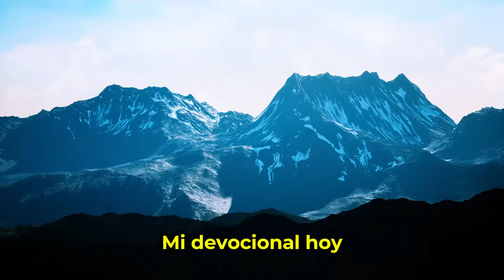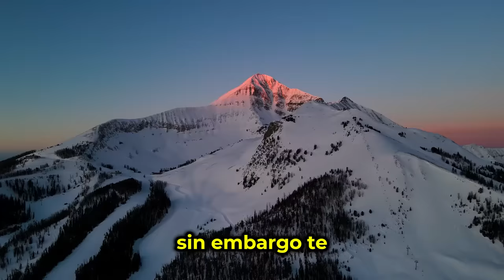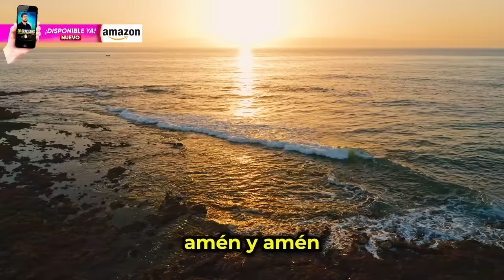MI DEVOCIONAL HOY 📖 LUNES 15 DE ABRIL DE 2024 ¡TUS LÁGRIMAS SE CONVERTIRÁN EN CANTOS DE ALEGRÍA!❤️‍🩹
📖 En tu devocional de hoy, medita sobre la promesa: "Tus lágrimas se convertirán en cantos de alegría." ❤️‍🩹 Aunque puedas estar pasando por momentos de tristeza o dificultad, confía en que Dios está obrando en tu vida para traer consuelo y restauración. Que esta promesa te llene de esperanza y fortaleza, recordándote que después de la noche más oscura, siempre llega el amanecer más brillante. Que tu fe te sostenga mientras esperas en el Señor, sabiendo que él transformará tus lágrimas en gozo. ¡Que puedas cantar con alegría en el día de hoy y siempre! 🌟🙏